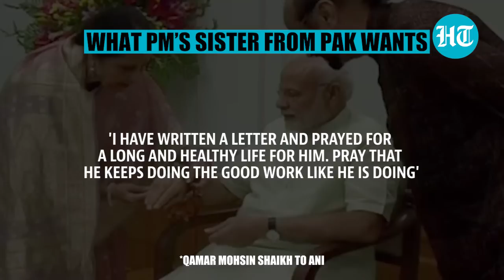PM Modi celebrates Rakhi with daughters of PMO staffers I Watch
Prime Minister Modi celebrated Rakshabandhan by hosting the daughters of PMO staff at his residence for a rakhi-tying ceremony. PM Modi interacted with the young girls and gave them his blessing as they tied rakhi on his hand. Earlier in the day, the Prime Minister also extended greetings and warm wishes to India on the special occasion.